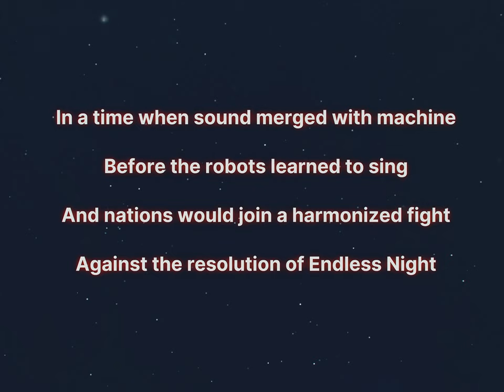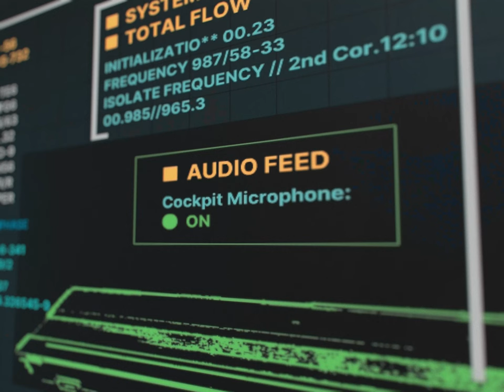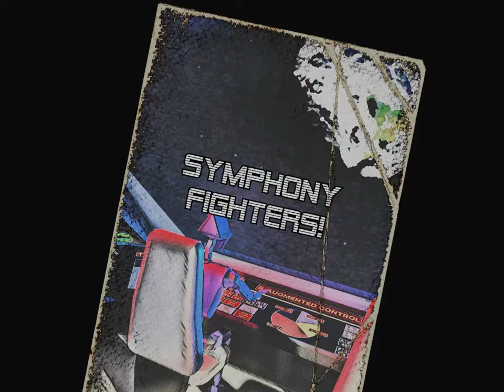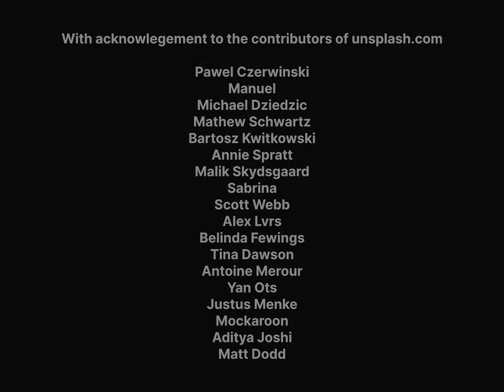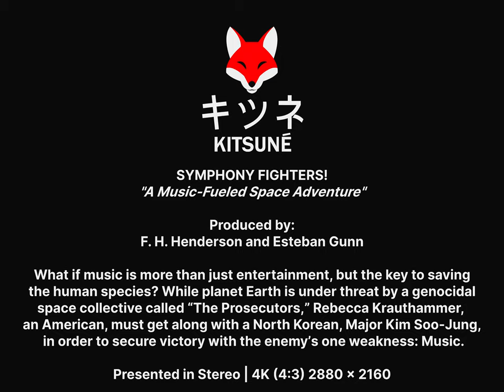Episode 1/30 "All Acquaintances"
Rebecca Krauthammer, a new test pilot, is selected to become a "campaigner" and take control of a symphony fighter.

00:00 Episode 1
21:08 Series Trailer

This series is intended for mature audiences.

Symphony Fighters! Episode 1 "All Acquaintances" by Esteban Gunn is marked with CC0 1.0. To view a copy of this license,